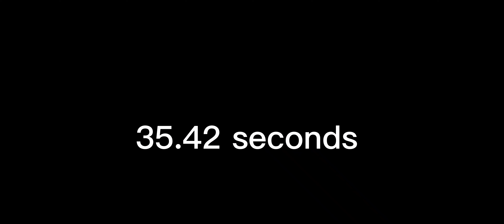lost temple speed run